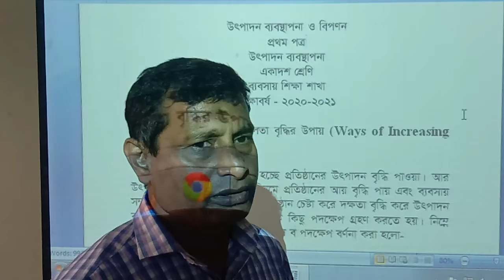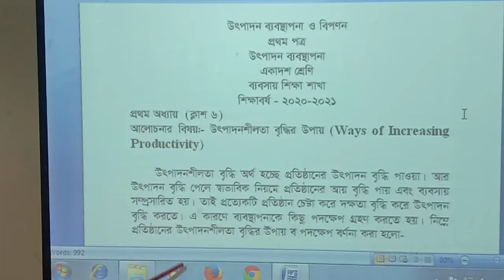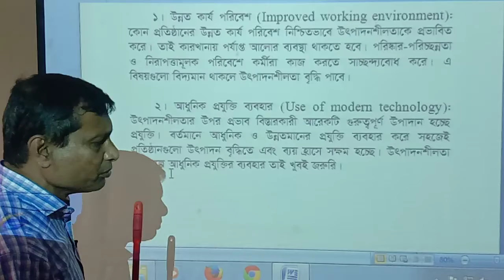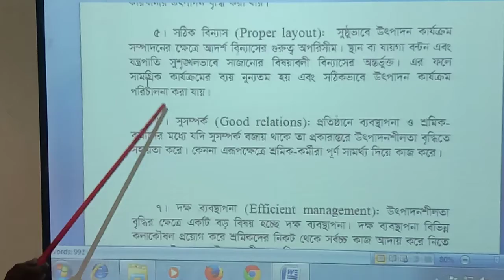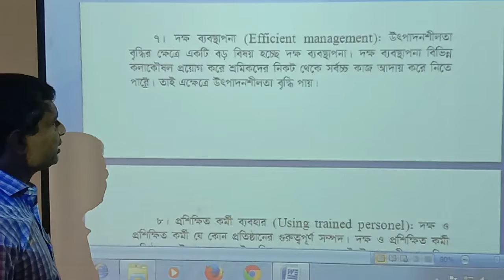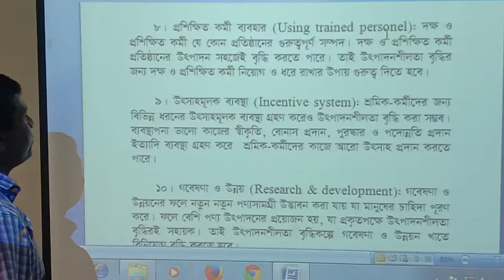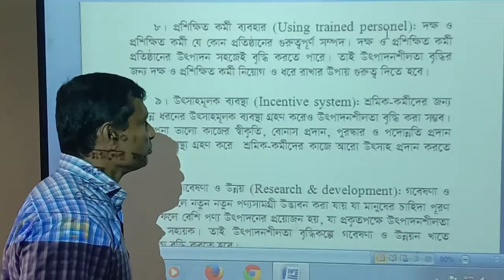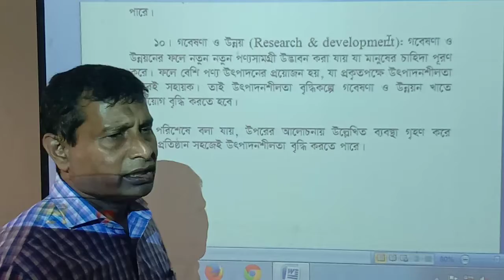Production Management & Marketing _ 1st Paper _ Chapter 01_ Ways of increasing productivity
Shah Md. Hasan Mahmud